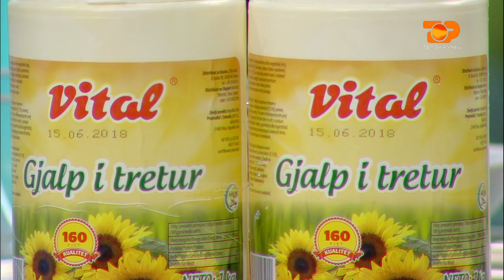Ne Shtepine Tone, 10 Maj 2017, Pjesa 1 - Top Channel Albania - Entertainment Show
Tema: Ananasi
Te ftuar: Petro Kulas
Klip: Fakte interesante rreth ananasit
Klip: Cmimi i ananasit